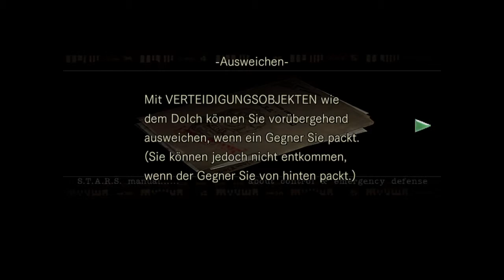Resident Evil™Remaster gameplay part 2 (totenmasken jagt beginnt)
Resident evil remaster hart mode german viel spass!